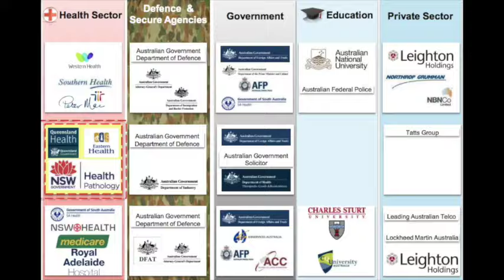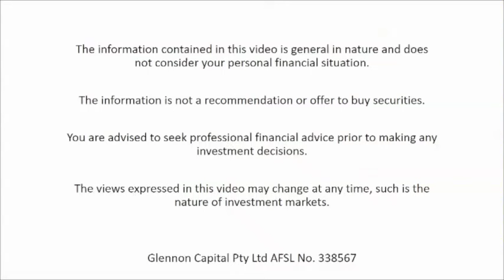Insight: Citadel Group (ASX:CGL)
What's Next? Read these blog posts...

About Glennon Capital
Glennon Capital offers specialist small company investment management to families and individuals, with an emphasis on co-investing with clients in their portfolios to ensure that the integrity of each investment is aligned with the values and principles of each client.

Level 17, 25 Bligh Street, Sydney, NSW, Australia